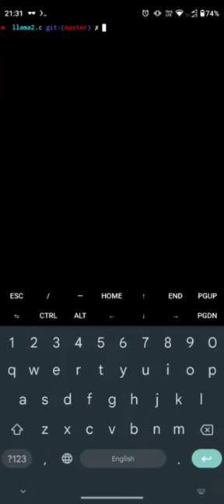How to Install llama 🔥||Termux and Terminal 💻📱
We are unlocking the power of large language models. Our latest version of Llama is now accessible to individuals, creators, researchers and businesses of all sizes so that they can experiment, innovate and scale their ideas responsibly.

This release includes model weights and starting code for pretrained and fine-tuned Llama language models — ranging from 7B to 70B parameters.

This repository is intended as a minimal example to load Llama 2 models and run inference. For more detailed examples leveraging HuggingFace, see llama-recipes.

Download